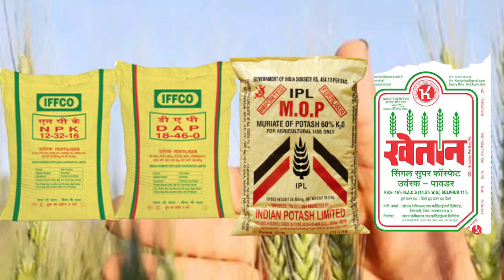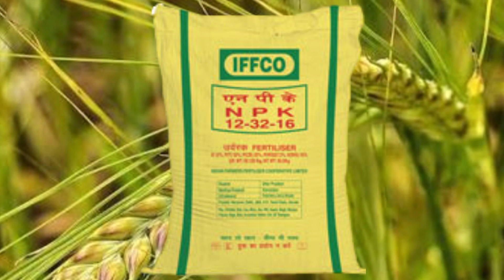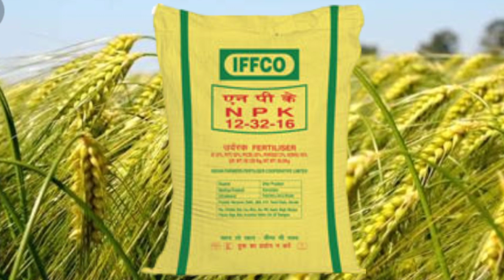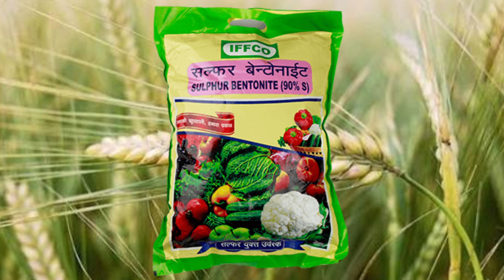गेहूं की बुवाई के समय कौन सा खाद डालें//NPK-12,32,16 या DAP- 18,46,0 या MOP-60% या Zink sulphate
इस वीडियो में हम बात करेंगे गेहूँ बुवाई के समय कौन सा खाद डालना चाहिए// गेहूं की उन्नत किस्में कौन-कौन सी हैं// गेहूं की बुवाई कैसे करें// गेहूं में एनपीके और डीएपी दोनों में से बेस्ट कौन सा है